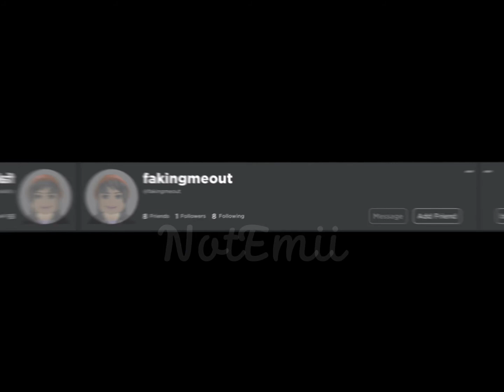Heat waves in Roblox Usernames 🔥✨🌊 | Roblox Edit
Please don’t steal :)